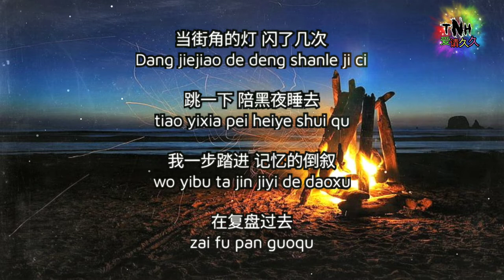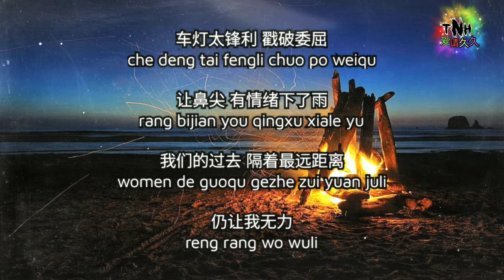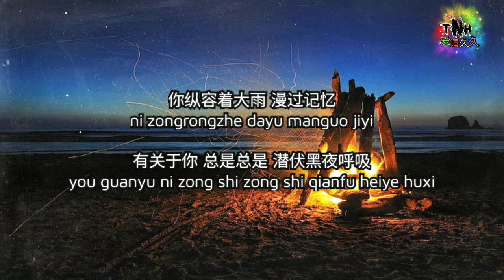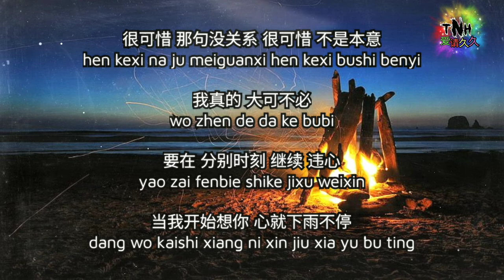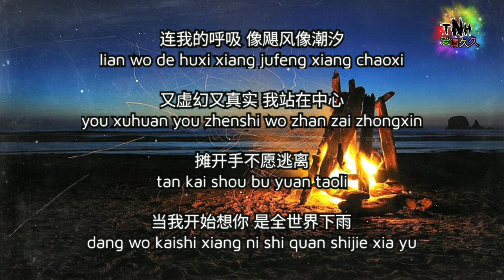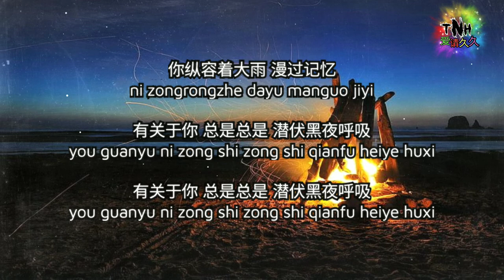Quan Shi Jie Xia Yu 全世界下雨 - Singer: Zhao Nai Ji (赵乃吉)